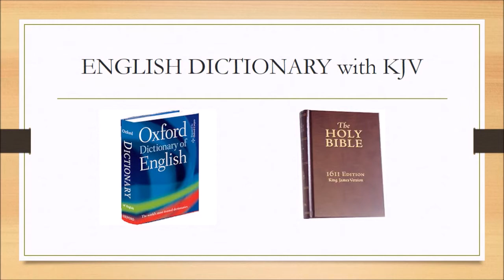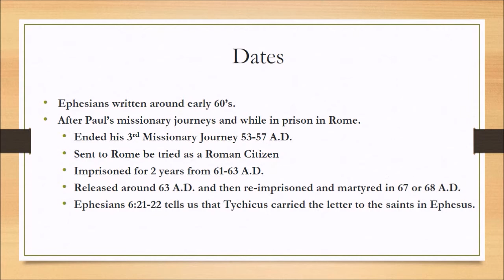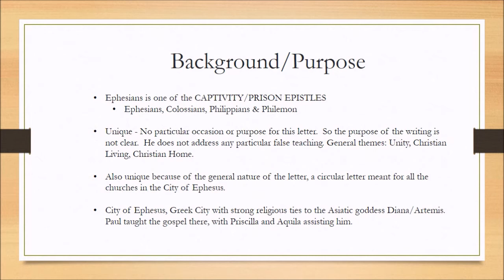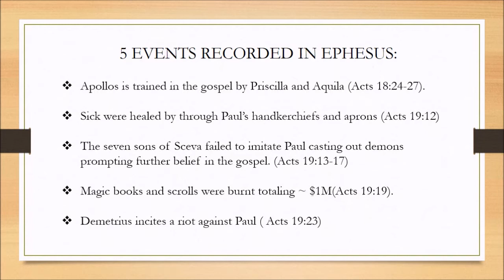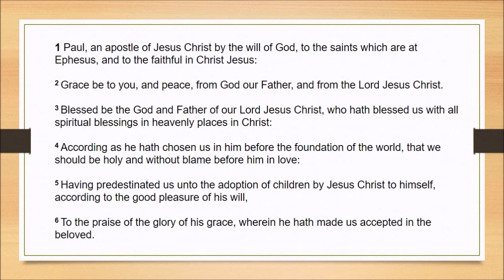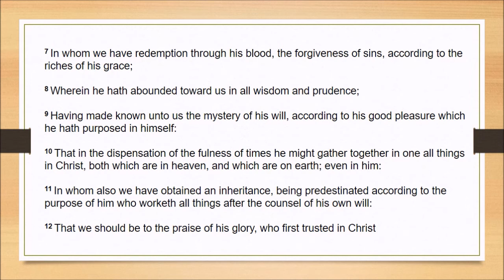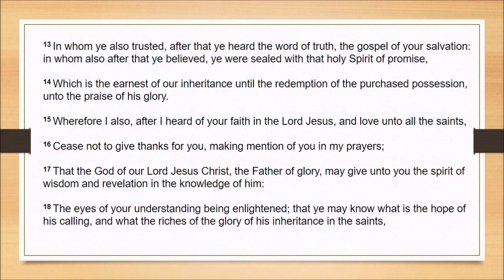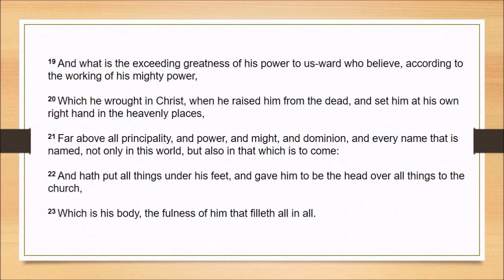How to Study the Bible/Book of Ephesians; Chapter 1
A mini-lesson on how to study the Bible; Background of Ephesus; Paul spends 2 years teaching the saints here; Ephesus was a great challenge to evangelize; Paul opens with an address; possibly this was supposed to be a circular letter for Asia Minor;